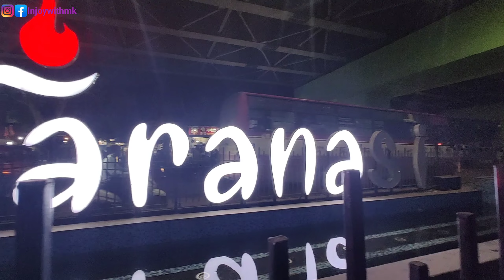बेहद खूबसूरत नजारा | Night View | Varanasi Junction | वाराणसी जंक्शन | Banaras Station | बनारस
varanasi junction
varanasi station
varanasi junction railway station
varanasi,varanasi railway station
railway station
cantt railways stations
banaras railways station
indian railways station
vns railway station
bike ride banaras railway station
train
uttar pradesh
indian railways
platforms,bike ride
division lucknow nr
rail
express
northern railway
varanasi railway station bike ride